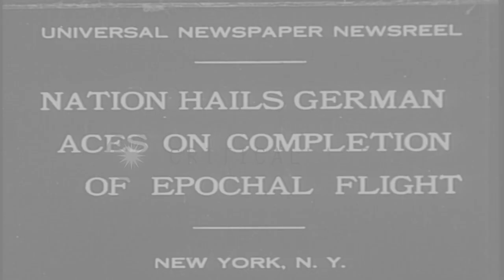Captain Wolfgang Von Gronau arrives in his seaplane Dornier Wal amidst a huge cro...HD Stock Footage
Captain Wolfgang Von Gronau arrives in his seaplane Dornier Wal amidst a huge crowd in New York

Seaplane Dornier Wal flies over water. It lands in water. Captain Wolfgang Von Gronau with others emerges out of the seaplane and wave at the crowd around the harbor. They arrive at the port and smiling wave at crowd. They are received by authorities. Location: New York United States. Date: September 28, 1930.

57,000+ broadcast-quality historic clips for immediate download.